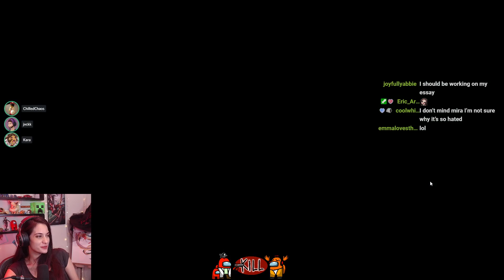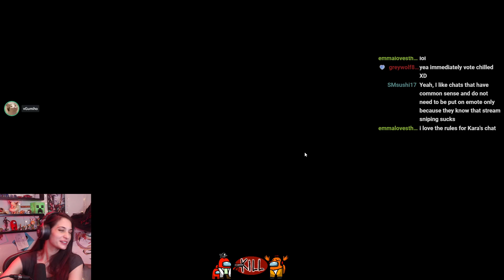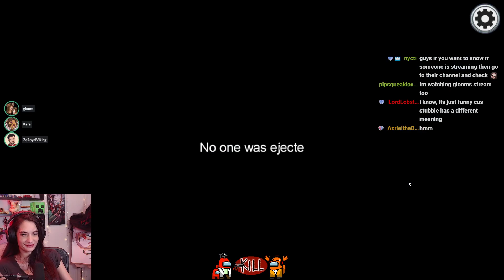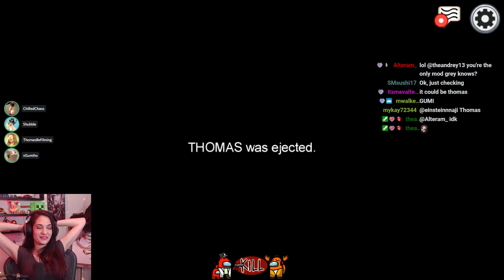Proximity Among Us w/ Gloom, ChilledChaos, ZeRoyalViking, ShowThyme, Rifkin, Gumi, and others